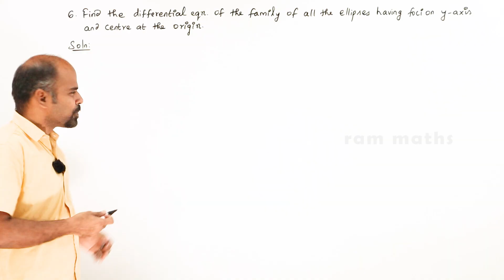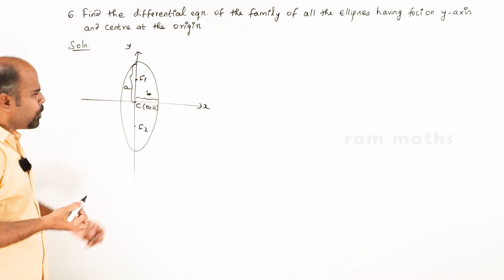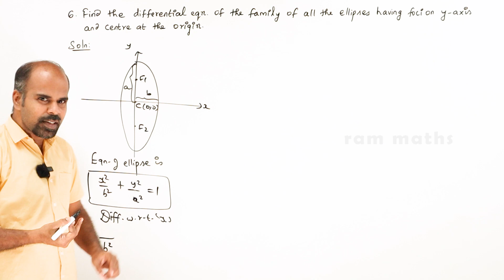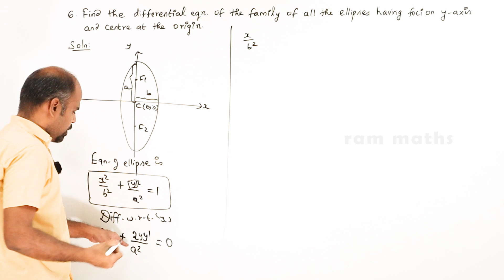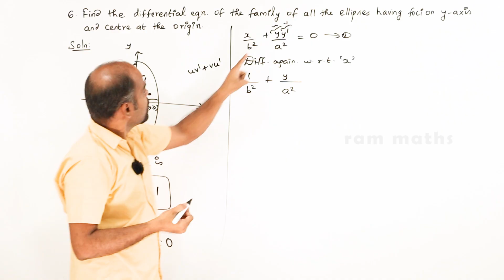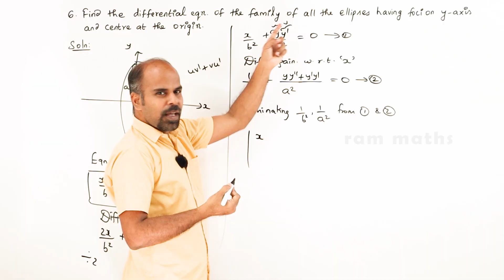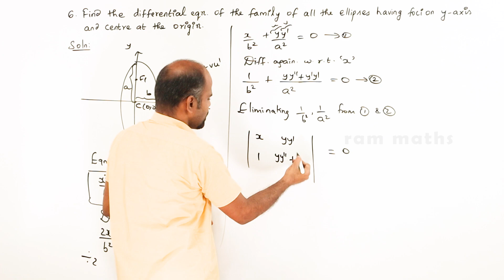Class 12 | Ex - 10.3 | Sum No. 6 | Ordinary Differential Equations | State Board | ram maths